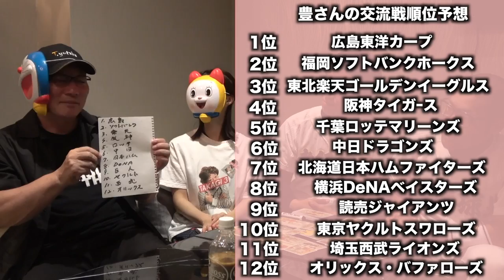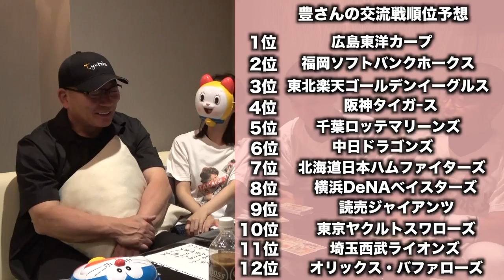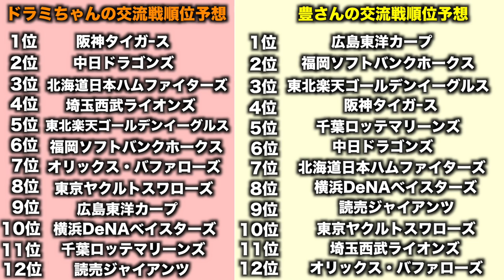【高木豊vsドラミちゃん】セ・パ交流戦の順位予想対決！